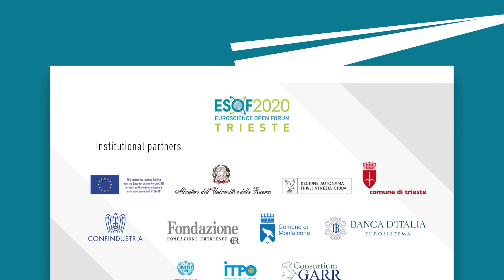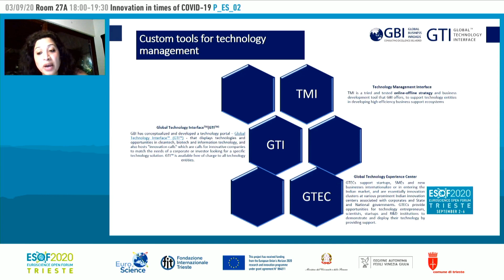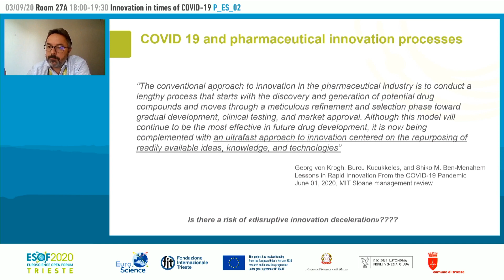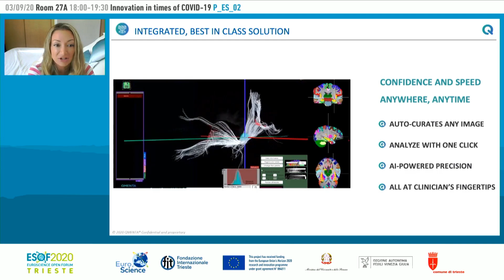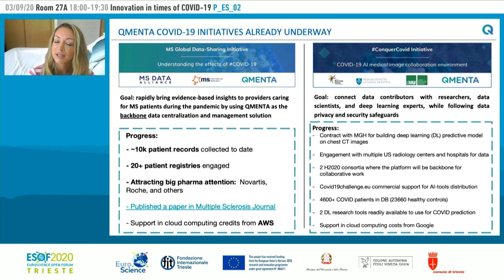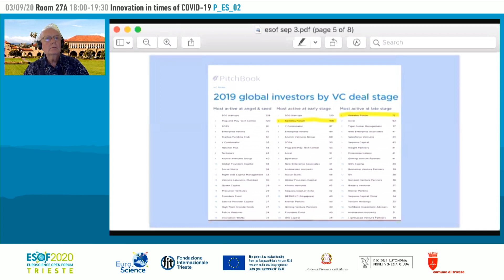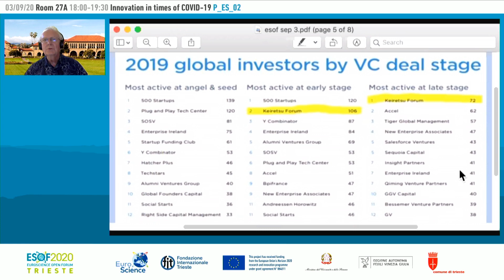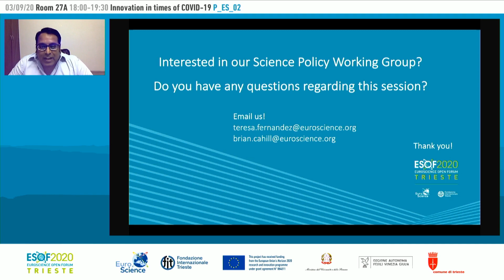Innovation in times of COVID-19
EuroScience